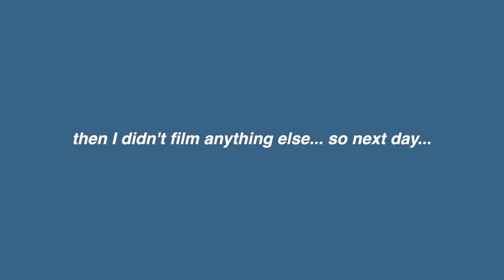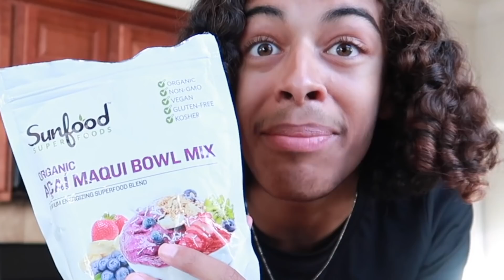I'm Convinced This Fitness Thing Isn't For Me...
This is actually a good workout (I think prob not, I'm not a personal trainer) if you can stay committed to it... unlike me...

The workouts I do:
-Run
-100 Jump-ropes
-20 Situps
-20 Crunches
-50 Squats
-10 Dips on chair
-100 Tip Toes (with ankle weights)
-20 Push Ups
-20 Arm Lifts (with weights)
-100 Mountain Climbers (with weights)
-50 Jumping jacks
-Plank (60 seconds)